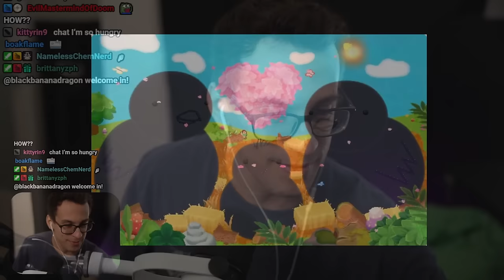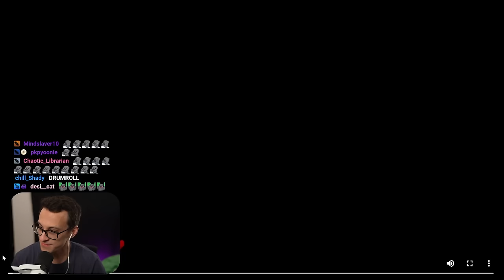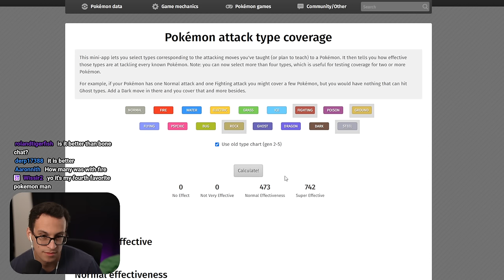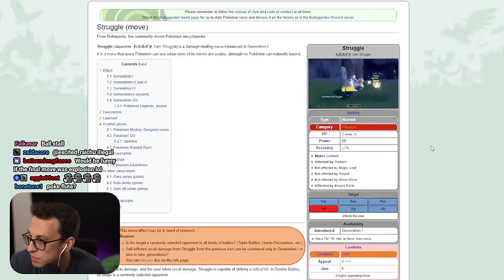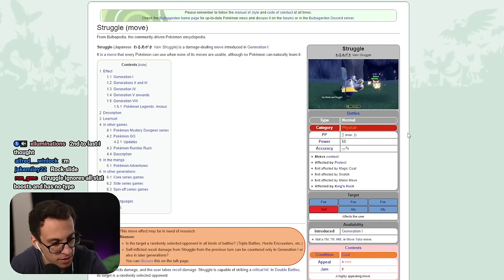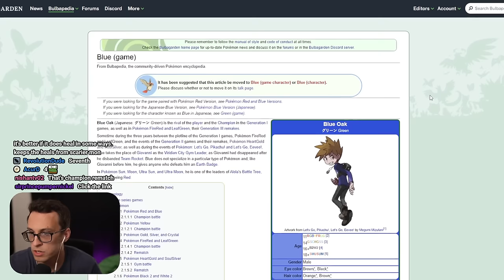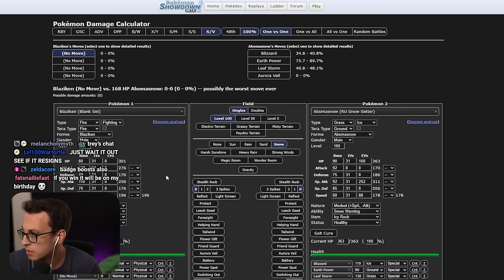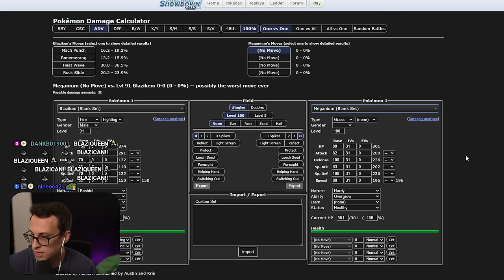The Most Intense Kaizo Ironmon Run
This is an *unedited* Twitch VOD from PointCrow. Streamed Mar 7, 2024